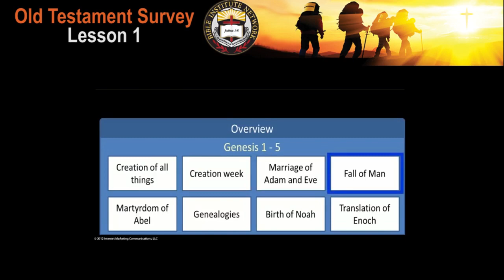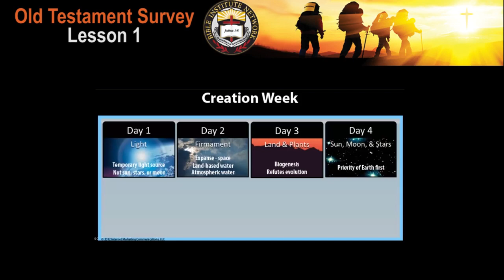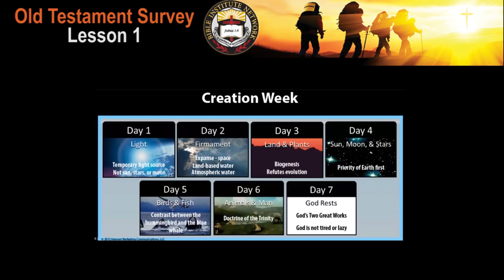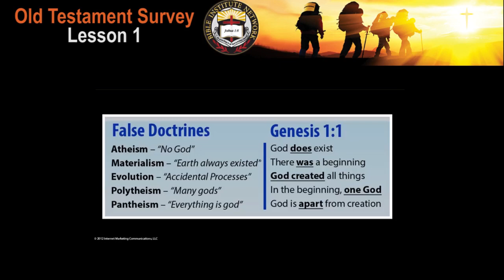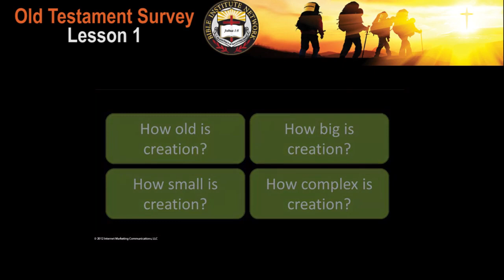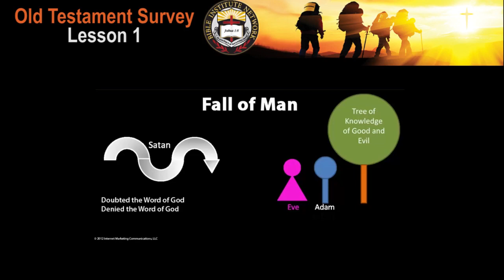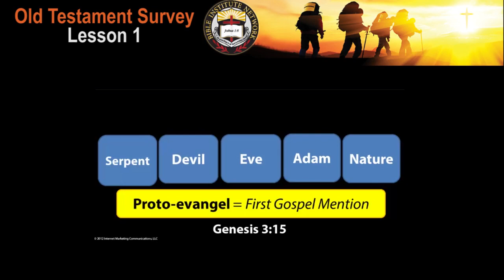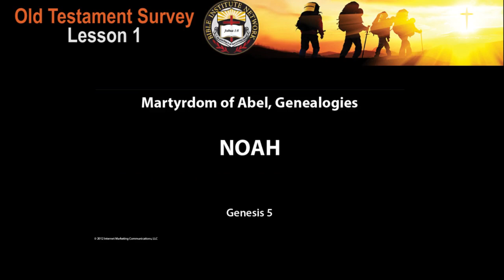April 10, 2020